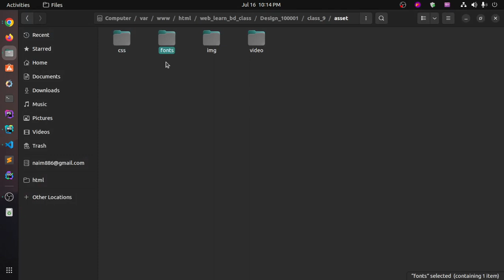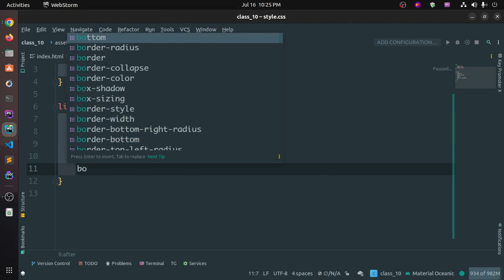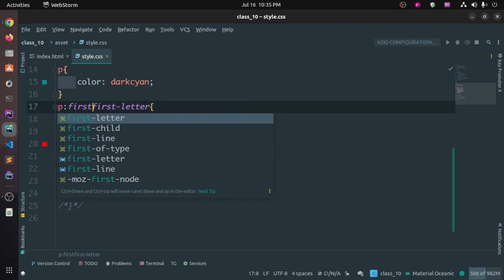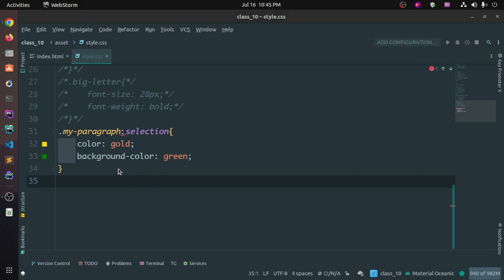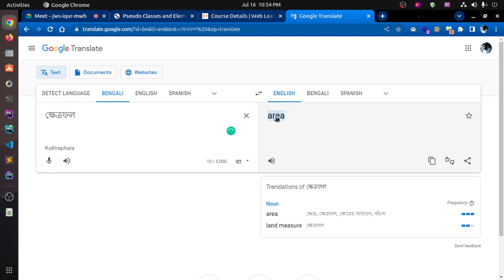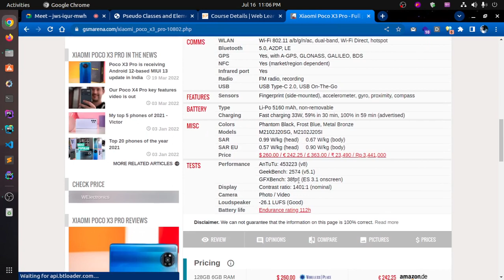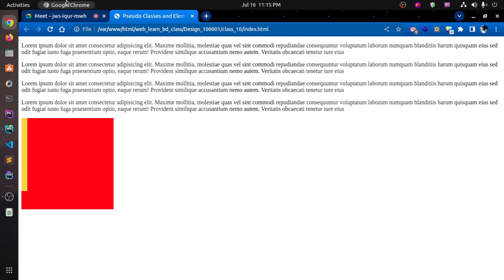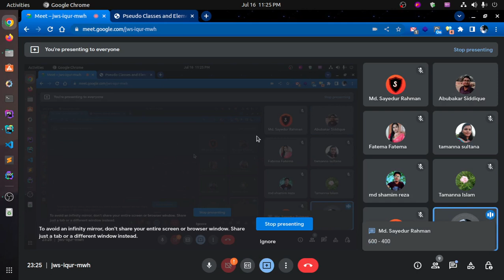Web Design Batch 100001 | Live Class - 10 | CSS Pseudo elements and class